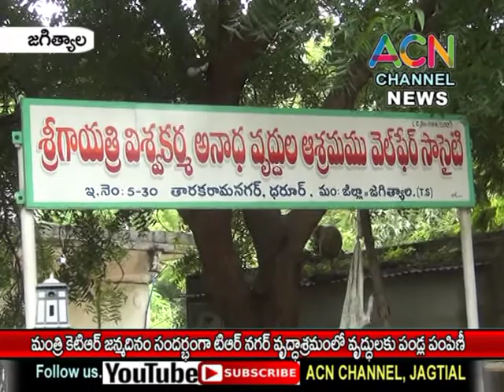జగిత్యాల : మంత్రి కేటీఆర్ జన్మదినం సందర్భంగా టిఆర్ నగర్ వృద్ధాశ్రమం లో వృద్ధులకు పండ్ల పంపిణీ